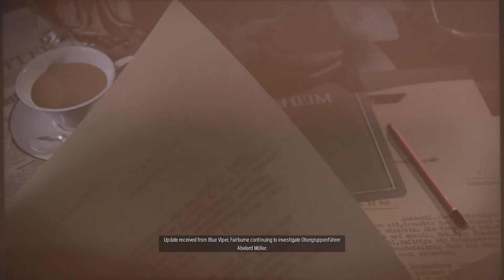SNIPER ELITE 5 Walkthrough Gameplay Mission 2 - OCCUPIED RESIDENCE (1080P No Commentary)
2022 Sniper Elite 5 Walkthrough Gameplay Part 1 includes a Review, Intro and Campaign Mission 1 for PlayStation 5 (PS5), PlayStation 4 (PS4), Xbox Series X, Xbox One and PC. My Sniper Elite 5 2022 Gameplay Walkthrough will feature the Full Game Story Campaign. This Sniper Elite 5 Gameplay Walkthrough will include a Review, Campaign Missions, Cut Scenes, Cinematics, Full Game Review, Collectibles, Karl Fairburne, Survival, Invasion, PS5 Gameplay, Xbox Series X Gameplay of the Single Player Campaign and more until the Ending of the Single Player Story!

Sniper Elite 5 is a third-person tactical shooter stealth video game developed and published by Rebellion Developments. It is the sequel to Sniper Elite 4 and is scheduled to be released in 26 May 2022 for Microsoft Windows, PlayStation 4, PlayStation 5, Xbox One and Xbox Series X/S.

Story Campaign Missions include: The Atlantic Wall, Occupied Residence, Spy Academy, War Factory, Festung Guernsey, Liberation, Secret Weapon, Rubble and Ruin and Loose Ends (Epilogue).

Sniper Elite 5 is the fifth installment of the Sniper Elite series. It is set in France The main objective in the game is to take out targets and sweep through missions.